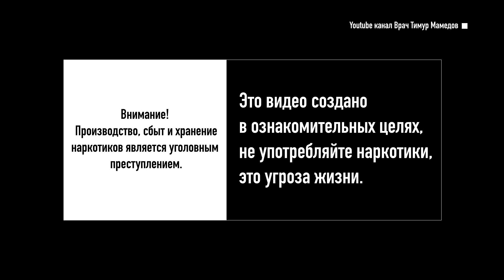ПИВНОЙ АЛКОГОЛИЗМ | Пиво безвредный напиток? | Как избавиться?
Вы наверняка слышали такую формулировку, как «пивной алкоголизм». В наркологии, конечно, этого термина нет. Но сама проблема существует.

От зависимых я часто слышу оправдательное «я только пиво пью». Но я считаю, что слабоалкогольные напитки наносят больший вред здоровью, в сравнении с высокоградусным алкоголем, из-за большого количества примесей и избыточного содержания воды.

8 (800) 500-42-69 бесплатная анонимная консультация!

Спасем жизнь близкому человеку вместе!